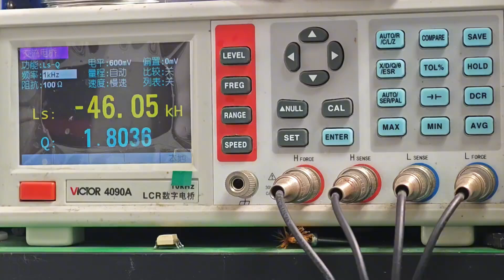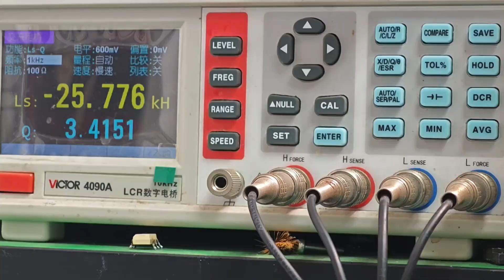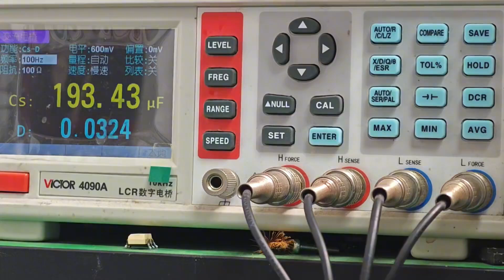新到手的镊子电桥，虽然很小，但没想到精度还不错